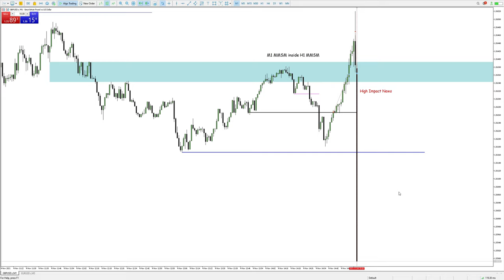GU Short | One Win, One Loss (Mitigation) | #028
No fear of shorting again if the Trade Idea is valid.